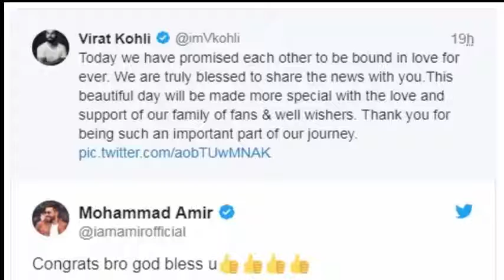How Muhammad Aamir Congratulate Virat& Anushka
At last Anushka sharma and Virat Kohli married
Don't forget to watch other videos of channel :-

Mehar Bukhari Nay Imran Khan Say Aisay Kiya Sawal Kiye Kay Unhonay Phir Interview Na Diye